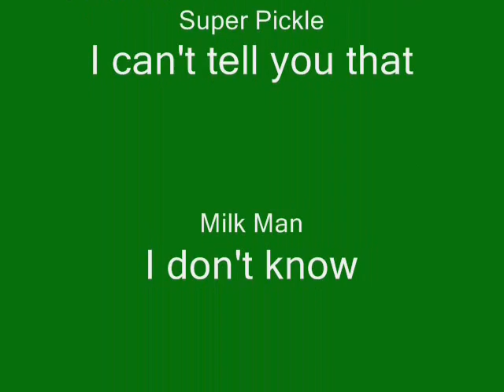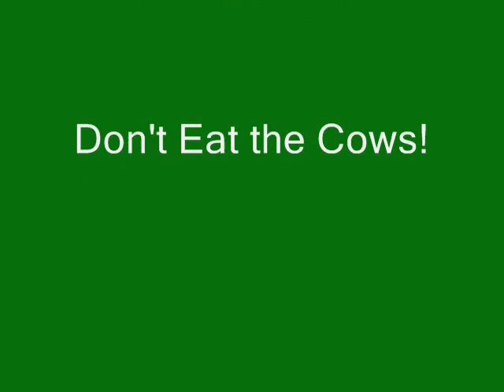The Adventures of Super Pickle and Milk Man 2 Speedy Version